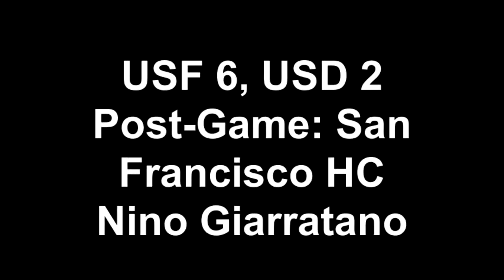Nino Giarratano on San Francisco's turnaround.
USF 6, USD 2 Post-Game: San Francisco head coach Nino Giarratano talks about his team's victory over San Diego to take the series and the Dons' dramatic turnaround after starting 0-10.

Giarratano also discusses the 1-2 pair of aces he has in Anthony Shew and Christian Cecilio and the home run hitting of Derek Atkinson in WCC play.